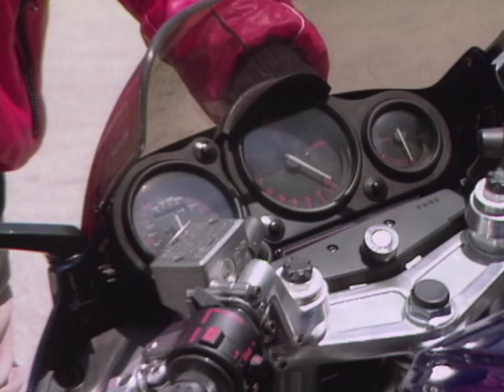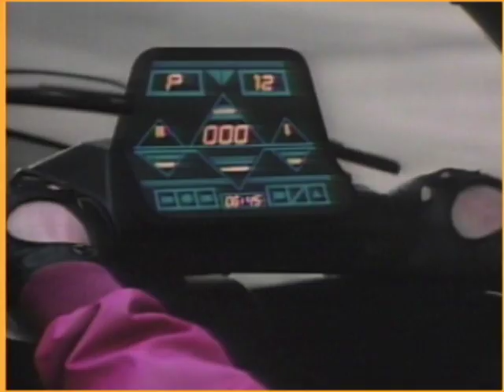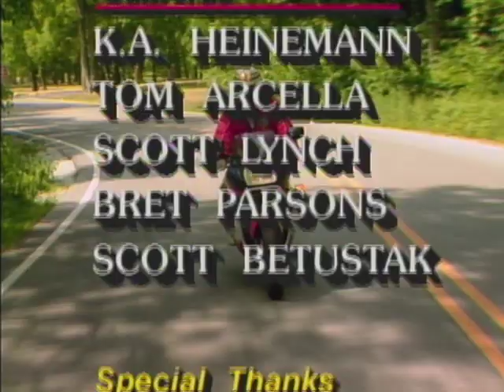Classic Super Cycles: Bikes Like You've Never Seen Before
The motorcycle lovingly nicknamed "The Two-Wheel Bone Shaker", has come a long way from Gottlieb Daimier's first motorcycle in 1886 to the thrilling speedway bikes and thundering flat track super cycles. This program brings all kinds of history and excitement from Motocross and Widowmaker Hill Climbs, to Dare Devils and a Motorcylce of Tomorrow. A Super Chargers TV Classic hosted by Jan Gabriel.